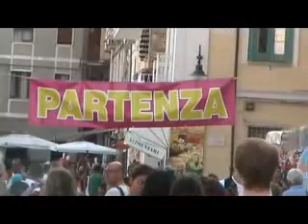IV edizione di "Correre a Scario"